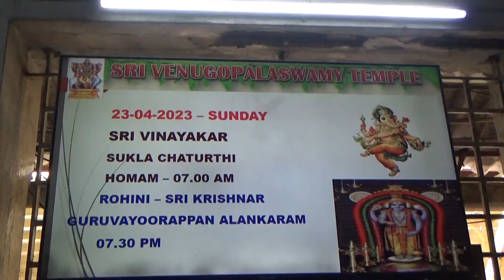Gopalapuram Sobakrith Chithirai Shukla Chaturthi Homam 2023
Sri Venugopalaswamy Temple, Gopalapuram, Chennai 600086; Sobakrith Chithirai 10; Sunday, April 23, 2023